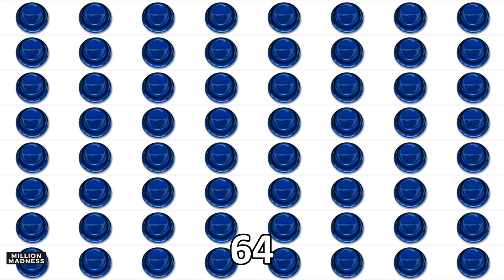Enfia o dedo ~ Played Over 1,048,576 Times